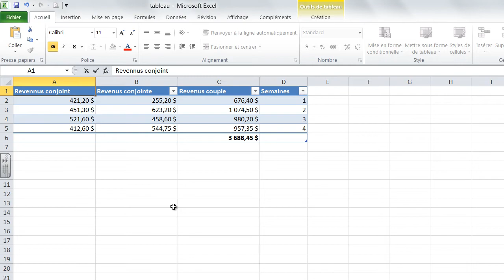Réviser un classeur Excel.mp4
Cette capture vidéo, produite par le Groupe en alphabétisation de Montmagny-Nord (GAMN), vous apprendra comment réviser un classeur.